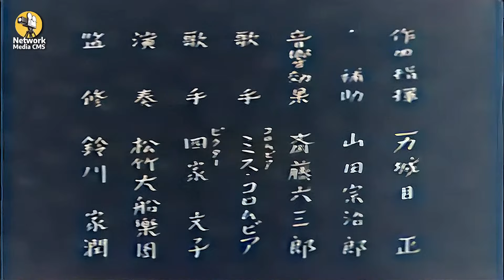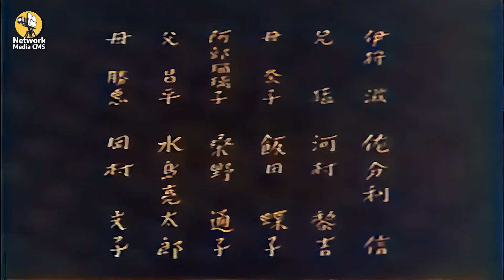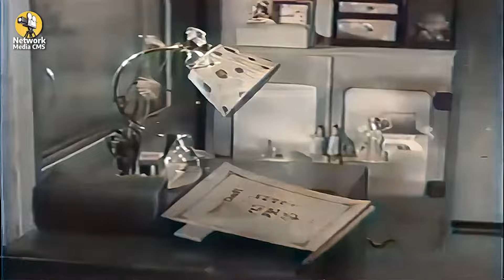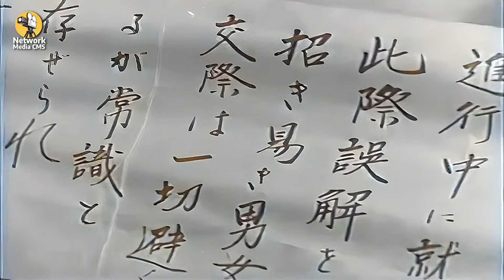名誉と贖いの物語 – 「男の償い」(1937)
「男の償い」(1937) は、名誉、犠牲、そして贖いをテーマにした日本のクラシックドラマです。個人の義務と社会的期待が衝突する時代を舞台に、過去の選択の代償に悩む男の物語を描いています。失われた名誉を取り戻すために、彼は責任の重荷と向き合い、究極の人格の試練に直面します。人間の感情と道徳的葛藤の深さを強調するこの感動的な物語は、人間精神の回復力を力強く示す映画です。この映画の傑作をお見逃しなく！